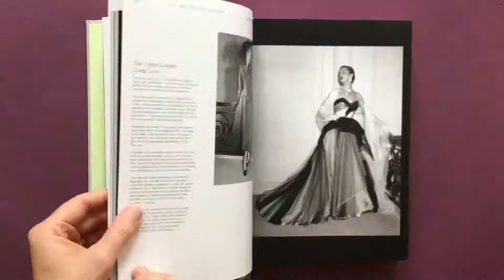Dior: The Collections, 1947-2017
Dior: The Collections, 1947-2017; Introduction and designer profiles by Alexander Fury